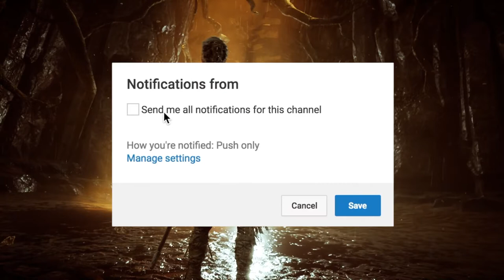Masuk Neraka - Hellblade Senua's Sacrifice Walkthrough Playthrough Part 10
Kali ini gw main Hellblade Senua's Sacrifice